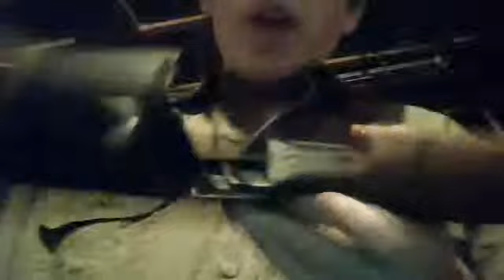thompson m1a1 review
nerfman1998's  video December 25, 2011 04:39 PM